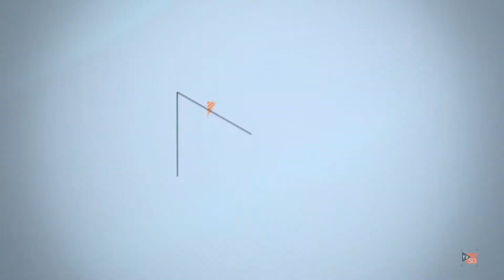La Scène - S12EP04 - Urban Spells